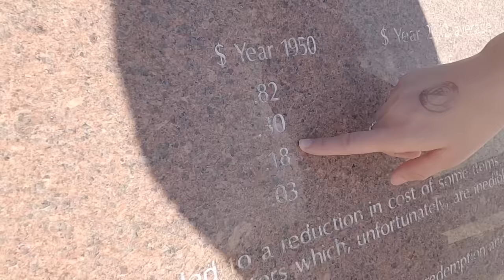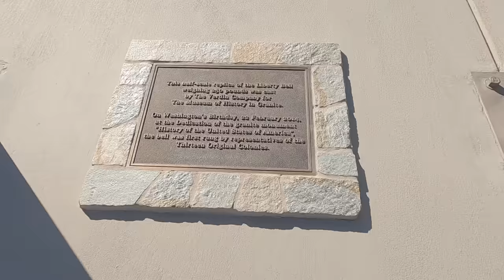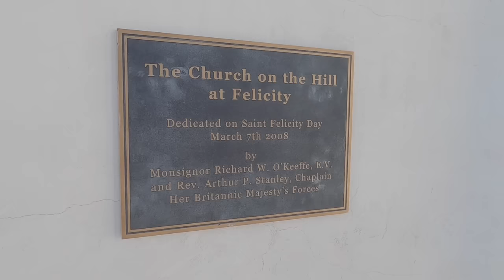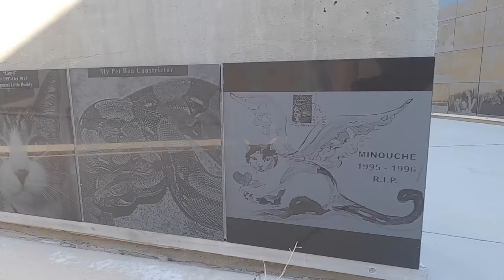Exploring the CENTER of the WORLD | Felicity, California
Just outside of Yuma, Arizona is an unlikely place to discover the Center of the World!